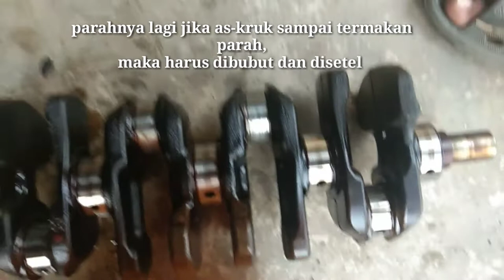akibat oli palsu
ciri ciri oli palsu dan cara membedakan oli palsu, oli palsu sekarang sudah banyak beredar jadi kita sebagai konsumen juga harus cerdas
hati hati oli palsu
ciri oli palsu